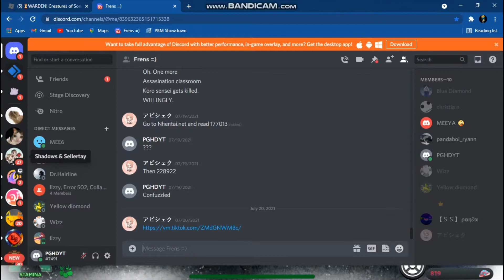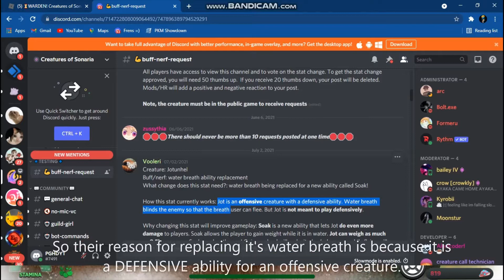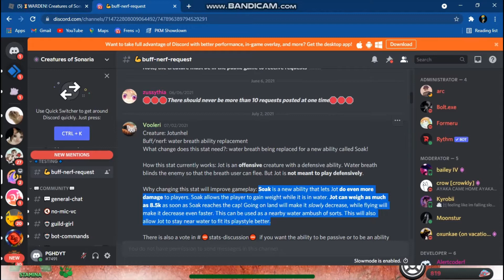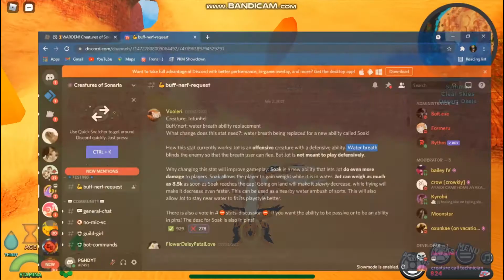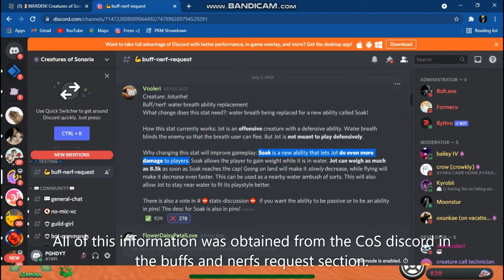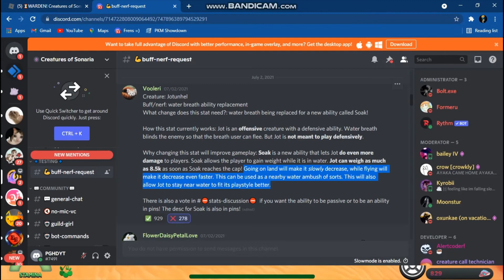Jotunhel MIGHT be getting a new ability- CoS buffs/nerfs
These are my thoughts and opinions on jots new ability.